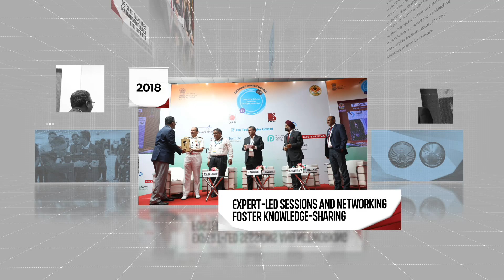India Defence Conclave: Journey Through The Years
India Defence Conclave: The platform for Make in India, collaboration and cooperation

Encouraging innovation and strategic dialogue since 2016.

Here's the timeline of milestones, from partnerships in 2017 to the 'Catalyst' launch in 2022.

Join us for the 2024 edition on 19th Sept as we shape the future of Indian defence.

Watch the entire event live on BharatShakti YouTube channel, 10 am onwards.